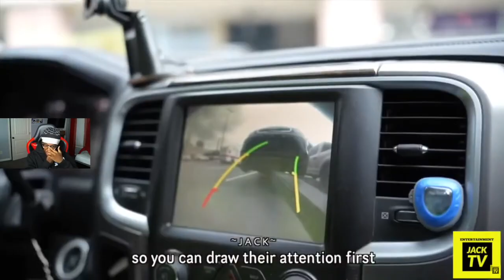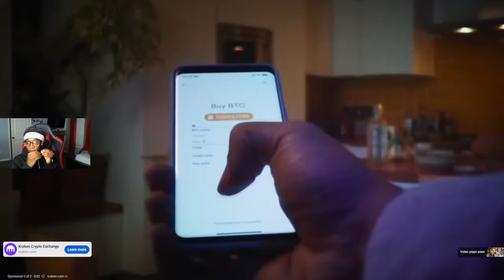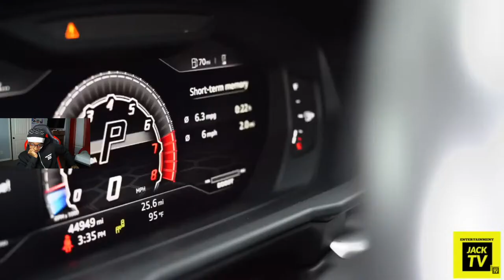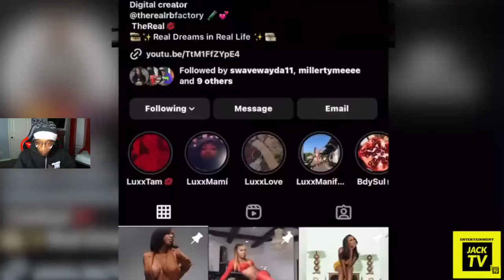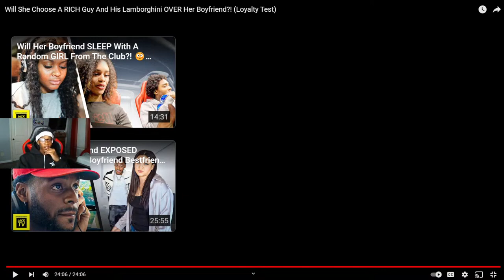WILL SHE CHEAT ON HER BF WITH A MILLIONARE😧😱| JACK TV LOYALTY TEST REACTION